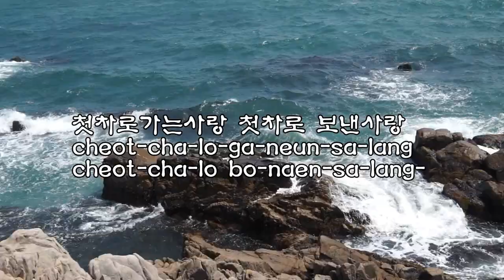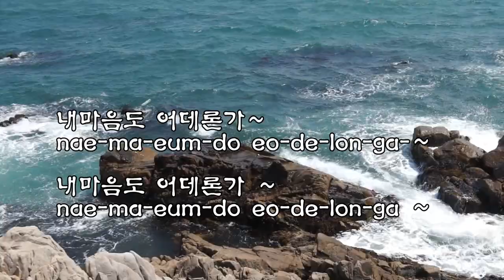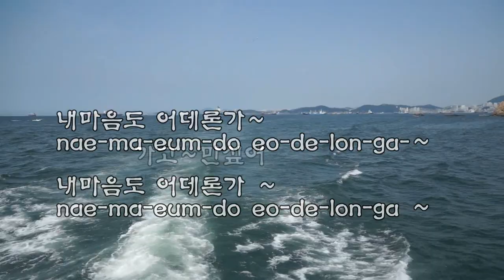간이역(원곡 조광선)/촬영,편집,노래/영상김감독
간이역(원곡 조광선)